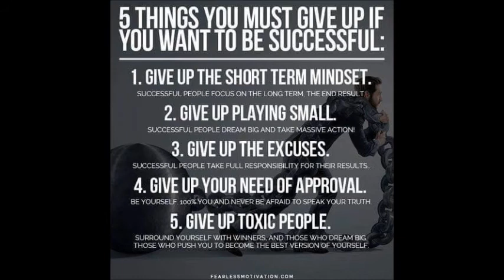Life 43: We love because it's the only true adventure..... Incredible, Awesome, Adorable!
1. Nothing is more practical than finding God, that is, than falling in love in a quite absolute, final way. What you are in love with, what seizes your imagination, will affect everything. Fall in love, stay in love, and it will decide everything.
2. Only love expands intelligence.  To live in love is to accept the other and the conditions of his existence as a source of richness, not as opposition, restriction or limitation.